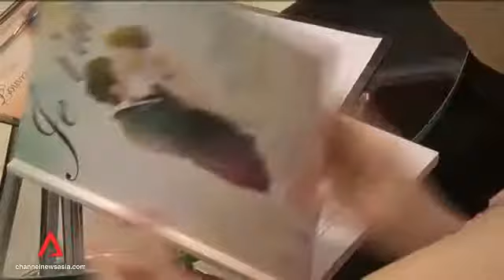Record 243 Spore couples tying knot on Valentine's Day